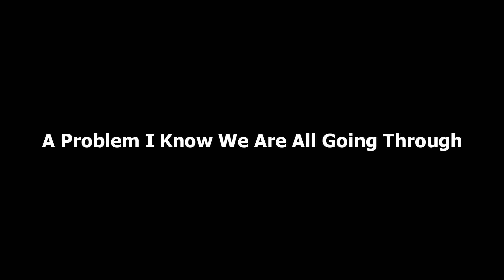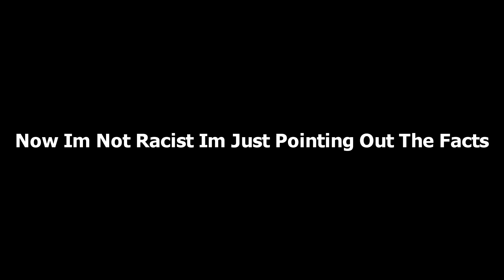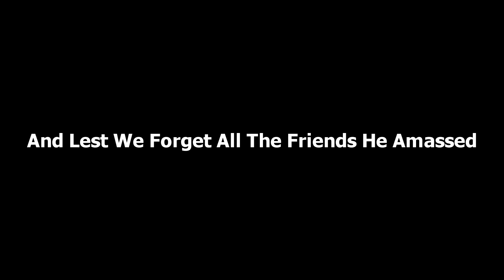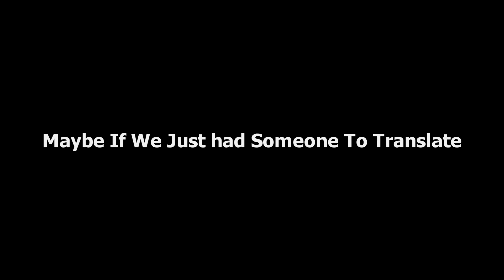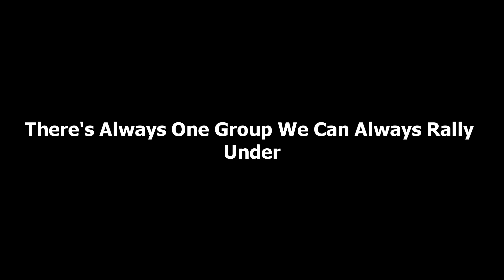Chinese Gold Farming Multi-Boxing Mages (An Original World of Warcraft Song)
I finally got around to recording this after about a month of sitting on it. This is an entirely original song composed, performed, and recorded by me. Any and all bard tips may be sent to Healem on the classic WoW server Azuresong.